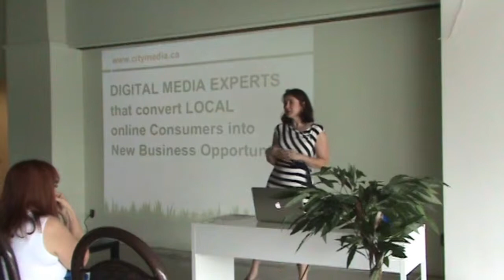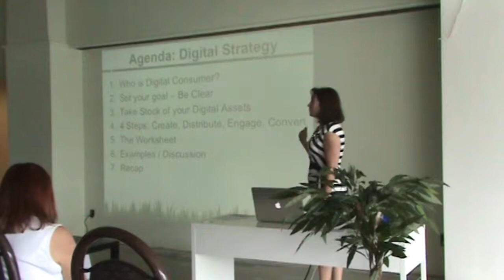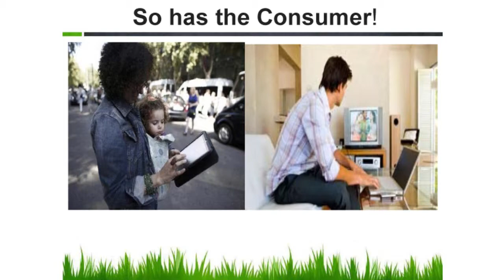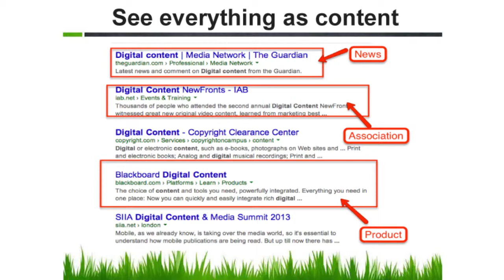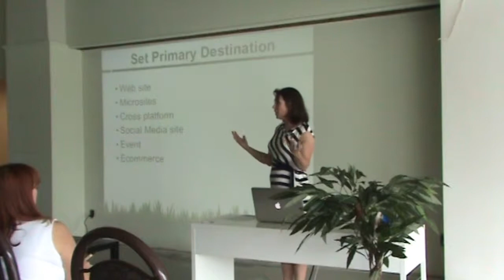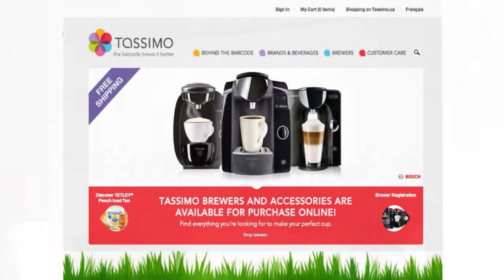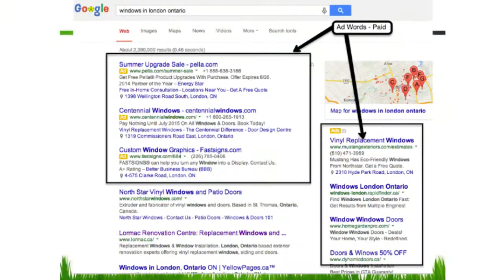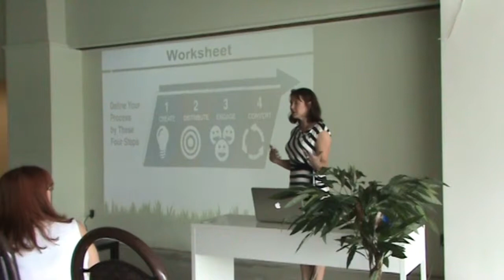CityMedia : Digital Strategy Session onJune 25 2014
Katherine Haine, CEO of CityMedia presents a Digital Strategy Session to clients on June 25,2014.